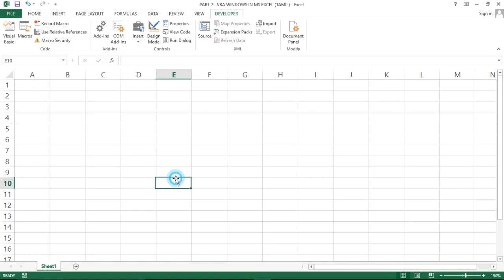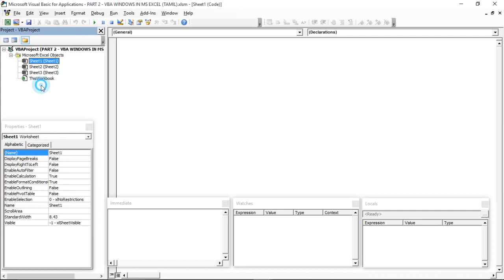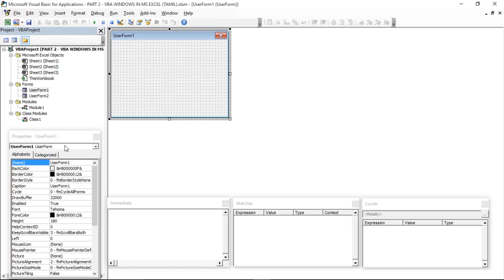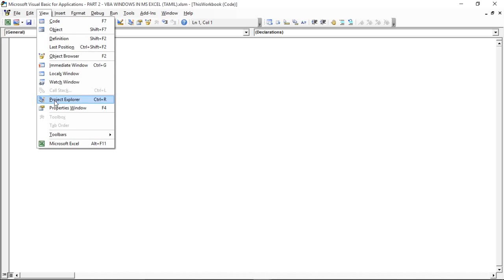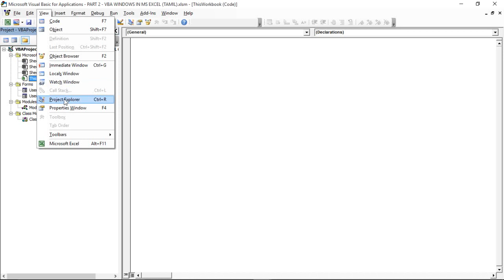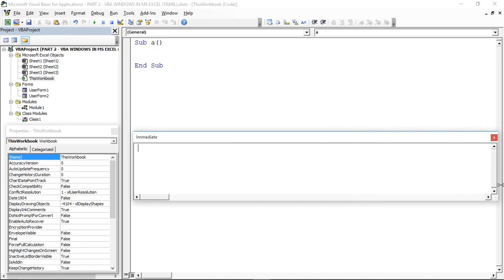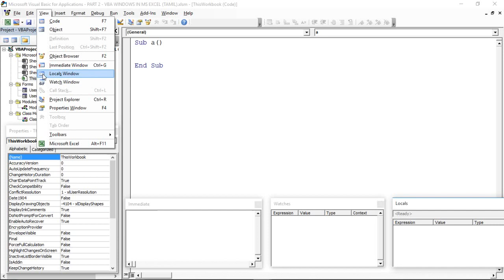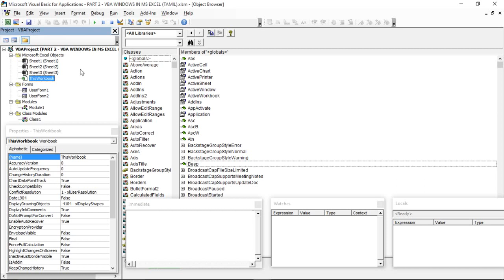PART 2 - TYPES OF VBA WINDOWS IN MS EXCEL (TAMIL) | Kallanai YT